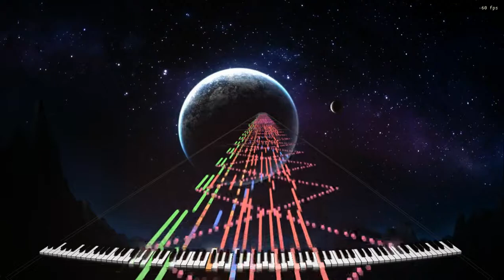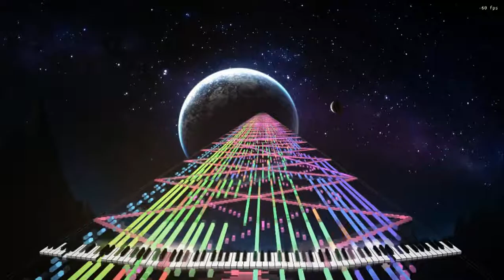MIDITrail Test 2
MIDI by: BusiedGem